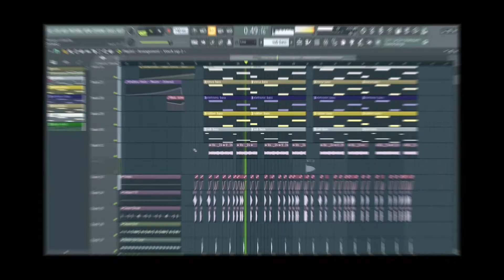What is ear candy???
I've been asked quite a few times about ear candy so I decided to make a small video about it :).

Hope this helped a bit 🙌

Socials and music
Link Listen to Lexdez Collab by Arch on SoundCloud